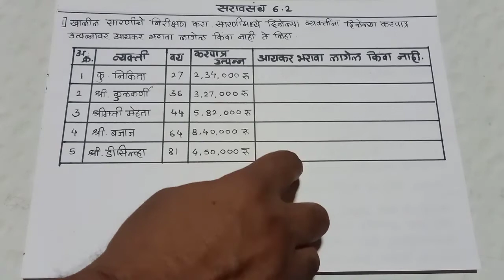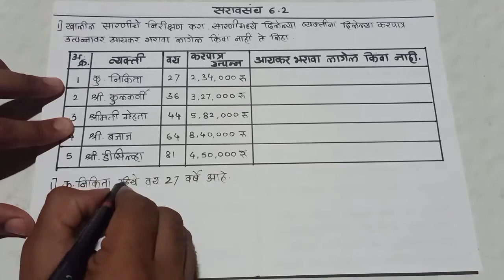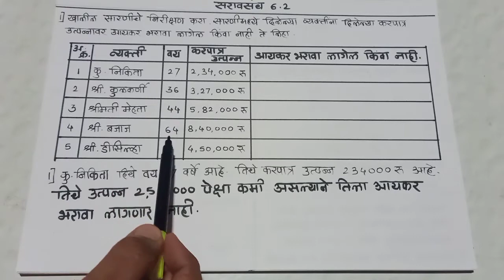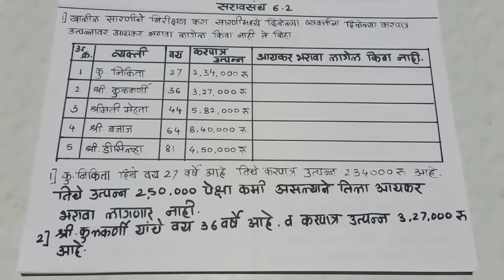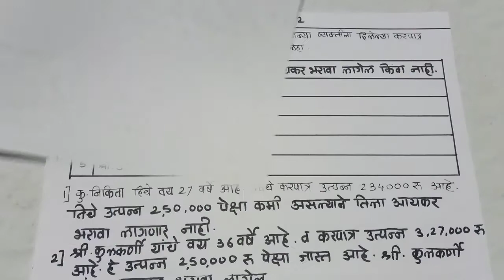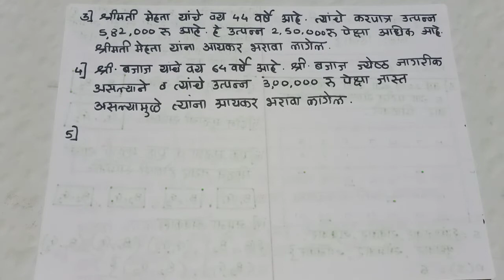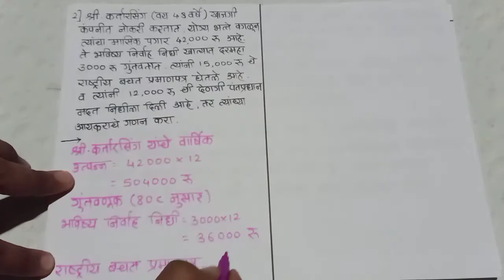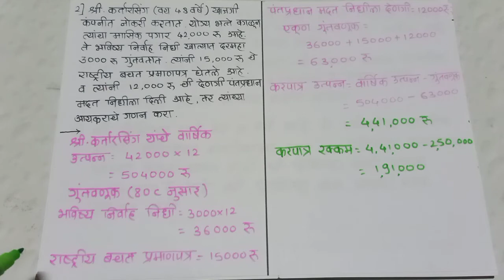Std 9th Maths Part 1 Marathi Medium Unit Financial Planning Practice Set 6.2